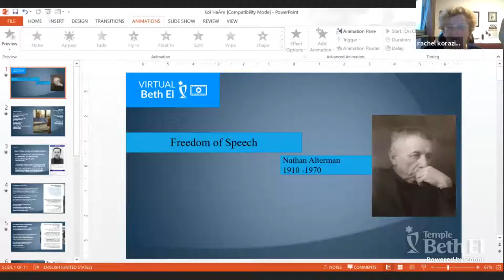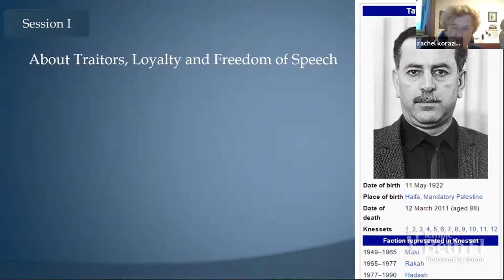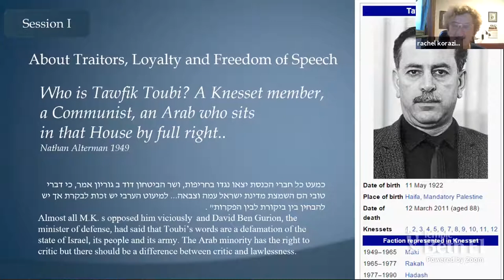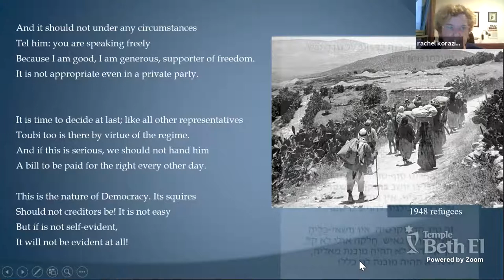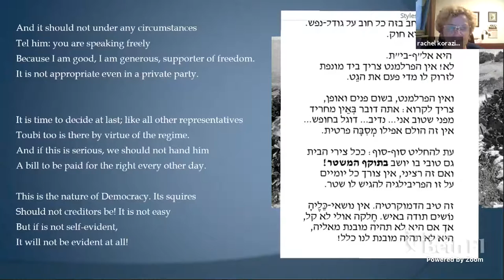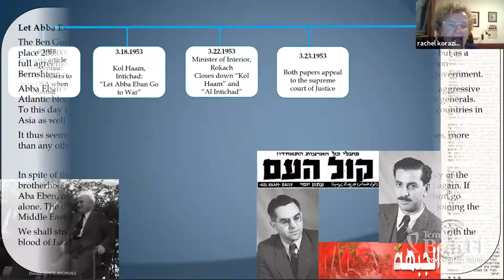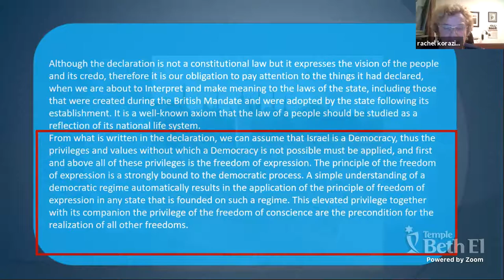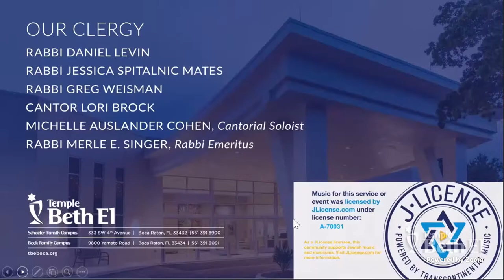Lunch and Learn: Poetry and History, or the Unique Case of Natan Alterman, with Dr. Rachel Korazim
Natan Alterman (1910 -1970) is best known for a single poem – The Silver Platter. Yet he left behind thick volumes of poetry many of which are poetic responses to newspaper headlines. In this series with Israeli Educator Dr. Rachel Korazim we shall examine four of them – all relating to important historical events of the early years of the state of Israel.